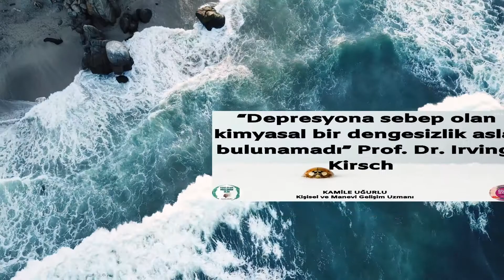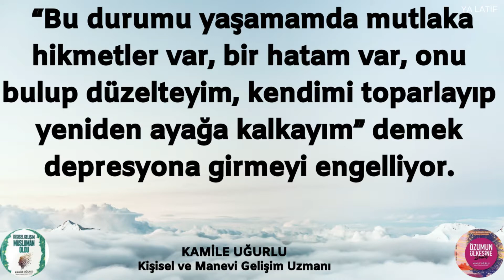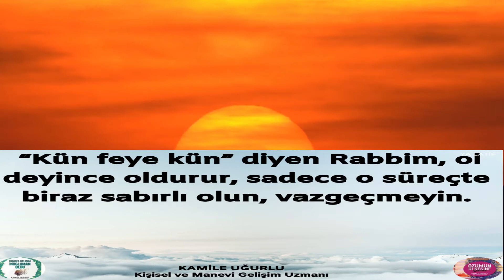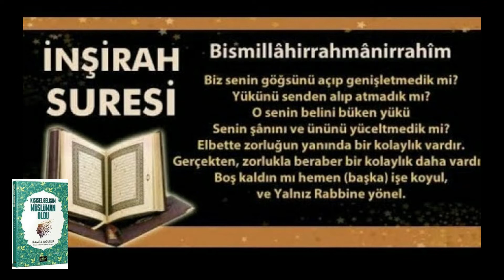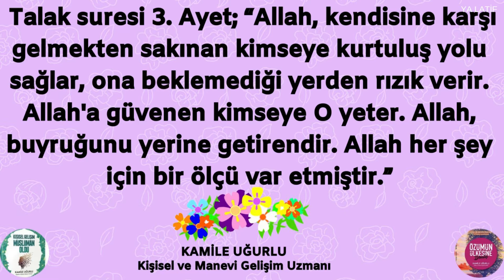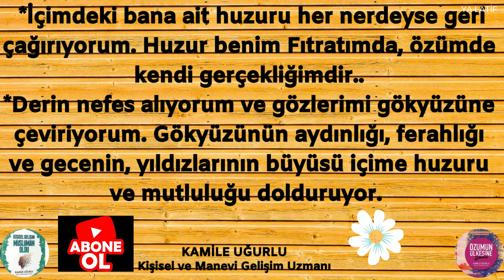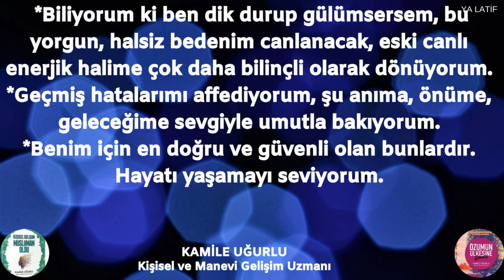DEPRESYONU YENMENİN ÇÖZÜM VE ÇARELERİ-BÖLÜM 2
Kamile UĞURLU- DEPRESYON KADERİNİZ DEĞİL-ÇIKIŞI SİZİN ELİNİZDE!
Depresyona devam ediyoruz. Kişi ancak kendi gayretiyle çıkacak depresyonun içinden. Kendi özüyle bağı koparan kişi, şimdi iyileşebilmek için, özüne yolculuğa çıkması gerekecek.  Bunun için kişinin bir istek duyması yeterli.                                                                                                                         Bu hastalık ona, kendini bulması, hayata geliş amacını keşfetmesi için ve bir uyarı olarak verildi, işte şimdi hem hastalıktan arınma hem de uyanış zamanı!
Şifa olsun izleyenlere. Selamlar hepinize. İyi seyirler dilerim..

YORUMLARINIZI BEKLİYORUM. BİR İMOJİ KOYSANIZDA OLUR.